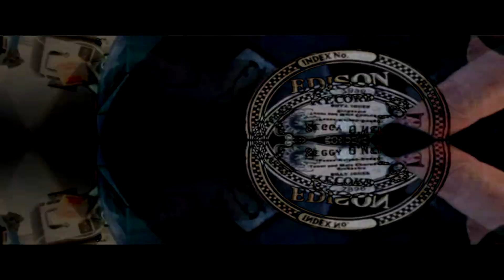edisonitfeelof10rpmseconds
leet me fix fad records